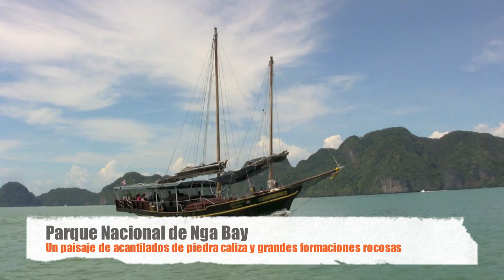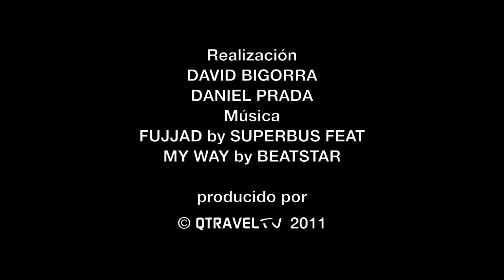Isla de James Bond - James Bond Island - Tailandia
Descubrir e Parque Nacional de la Bahía de Phang Nga a bordo de un junco tradicional chino es una de las excursiones de mayor interés e imprescindibles que realizarás desde Phuket. Puedes hacerlo con la empresa June Bahtra, la cual te permitirá llegar hasta la isla de James Bond (Ko Tapu) donde se rodaron las escenas finales de la película "El hombre de las pistolas de oro".

Discover and National Park of Phang Nga Bay aboard a traditional Chinese junk is one of the most interesting excursions and indispensable that you will realize from Phuket. You can do this with the company Bahtra June, which will allow you to get to the James Bond Island (Ko Tapu) where they filmed the final scenes of the movie "The Man with the golden gun".  Más información del autor